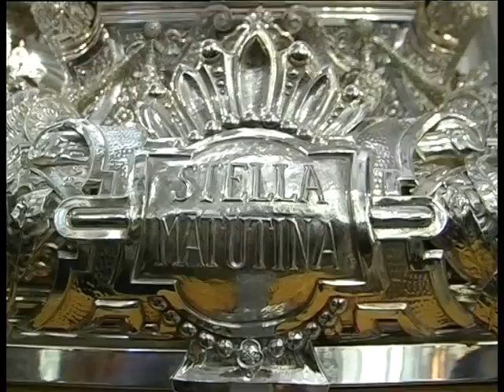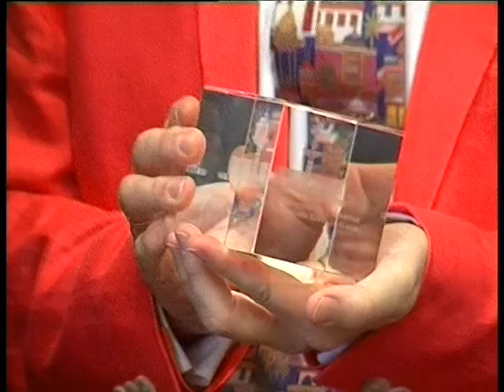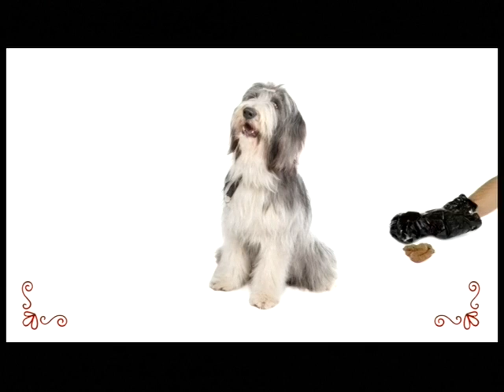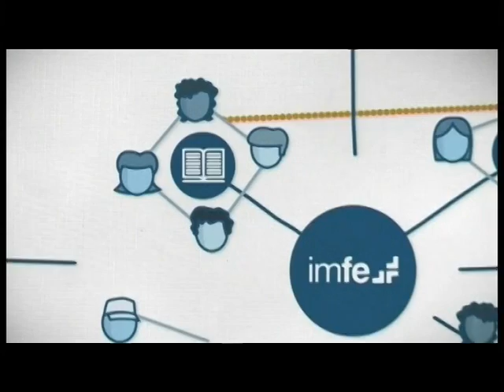PTV Málaga: Nuestro Sentir Cofrade 22 Octubre 2013